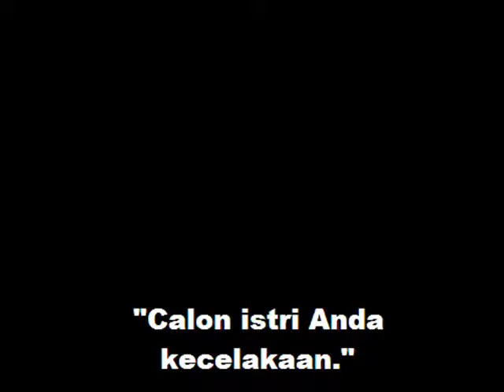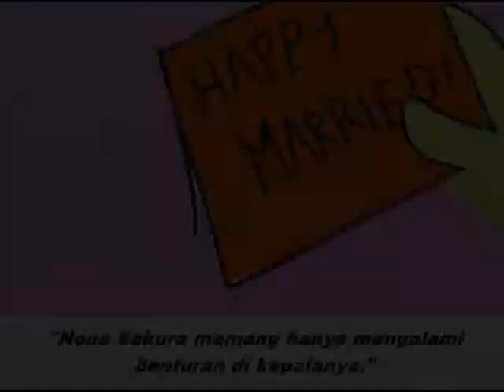NaruSaku FanVideo - Break Away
FanVideo Naruto x Sakura buatanku. Subtittle : Indonesia.

Disclairmer :
FanArt © Mine! :)